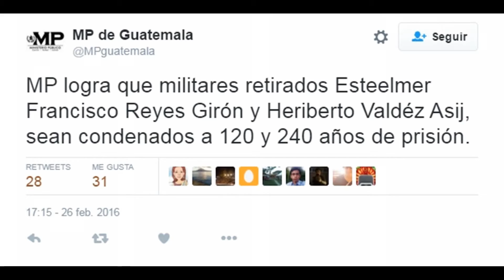Maya Genocidio: todo por un juego de pelota. Testimonio Sepur Zarco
Maya Genocidio: todo por un juego de pelota.

De Edwin Salas**
**Becario del Programa  Creadores Escénicos
 2015 – 2016 del Fondo Nacional para la Cultura y las Artes.

Video Testimonio 1, Ciudad Guatemala, 26 de febrero 2016